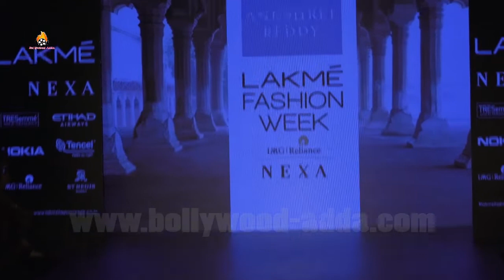Kajal Agerwal, Aahana Kumra, Amruta As A Guest At Lakme Fashion Show 2018